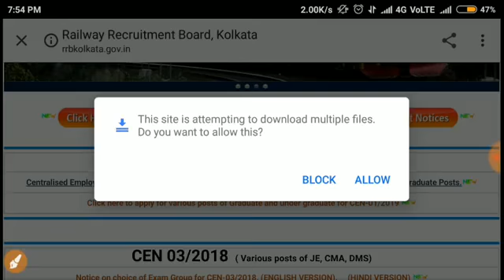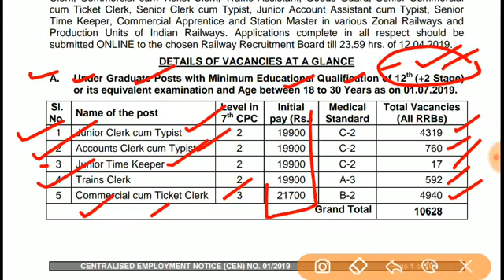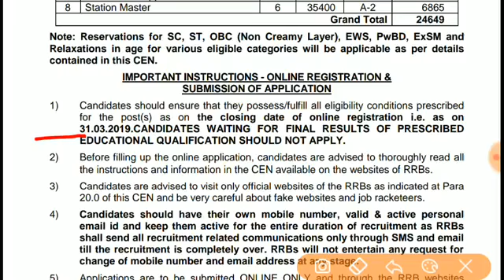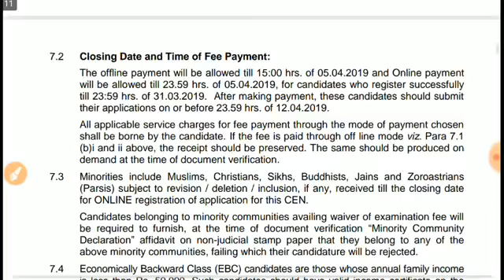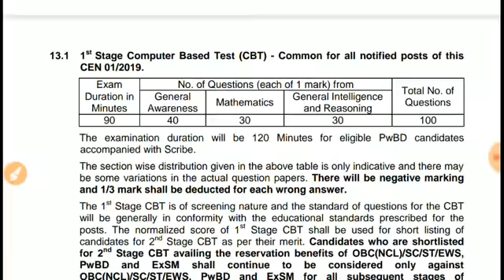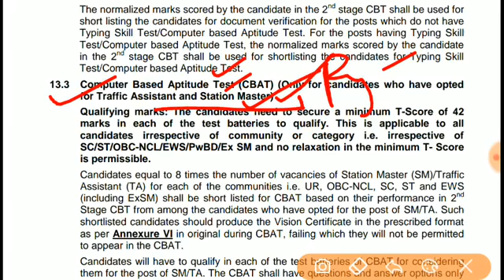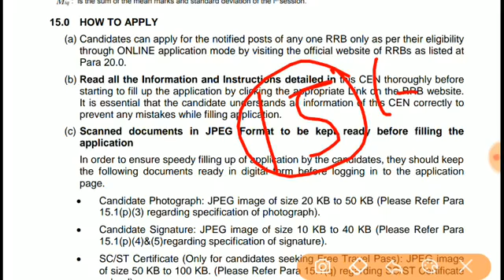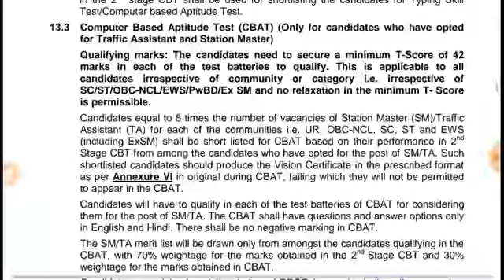RRB NTPC RECRUITMENT 2019 FULL OFFICIAL NOTIFICATION आया। 35000+ बम्पर भर्ती!!